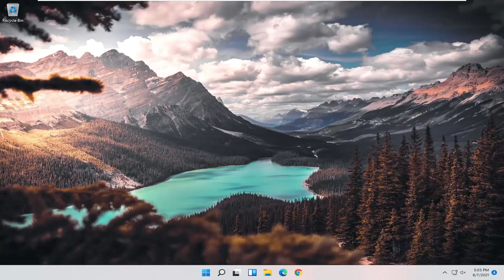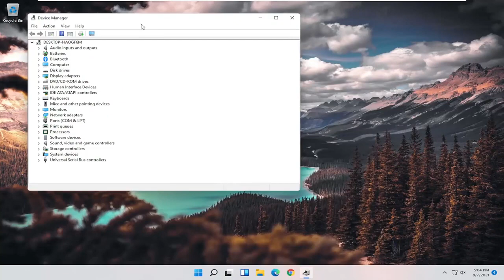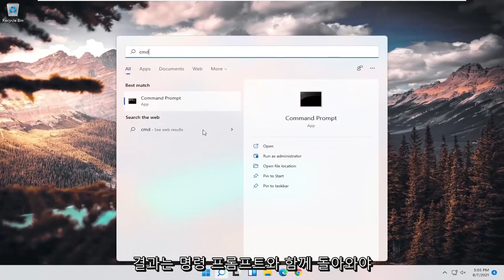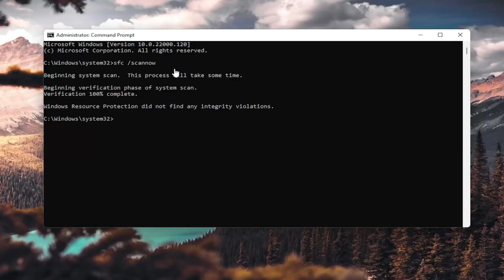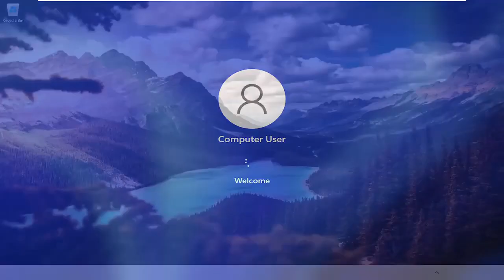USB(3.0)인식 안될때 윈도우11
USB 장치가 인식되지 않음 Windows 11 수정 | 인식할 수 없는 USB 플래시 드라이브를 빠르게 수정하는 방법

USB는 우리가 매일 컴퓨터에 많은 장치를 연결할 수 있게 해주는 광범위하게 채택된 기술입니다. 설정하기가 매우 쉽지만 때로는 모든 플러그 앤 플레이가 아닙니다. USB 드라이브가 표시되지 않을 때 어떻게 합니까?

이것은 손상되거나 죽은 USB 플래시 드라이브, 오래된 소프트웨어 및 드라이버, 파티션 문제, 잘못된 파일 시스템 및 장치 충돌과 같은 여러 가지 원인으로 인해 발생할 수 있습니다. 하드웨어 결함, 시스템 컨트롤러 고장 또는 USB 포트와 같은 기타 원인에는 장치 제조업체 또는 인증된 컴퓨터 기술자의 전문적인 지원이 필요합니다.

이 튜토리얼에서 해결된 문제:
USB 장치가 Windows 11을 인식하지 못함
USB 장치가 인식되지 않는 창
Windows 11 업데이트 후 USB 장치가 인식되지 않음
Windows에서 USB 장치를 인식하지 못함
Windows 11에서 USB 장치를 인식하지 못함
USB 장치가 인식되지 않음 오류 코드 43
USB 장치가 인식되지 않음 수정
USB 장치가 플래시 드라이브를 인식하지 못함
USB 장치가 마우스에 대해 인식되지 않음
USB 장치가 프린터에 대해 인식되지 않음
USB 장치가 인식되지 않음 Windows 11 수정
USB 장치가 HP 노트북을 인식하지 못함
USB 장치가 수정 방법을 인식하지 못함
USB 장치가 헤드폰을 인식하지 못함
USB 장치가 HP 프린터를 인식하지 못함
해결 방법을 인식하지 못하는 USB 장치

이 자습서는 Dell, HP, Acer, Asus, Toshiba, Lenovo, Samsung 및 화웨이.